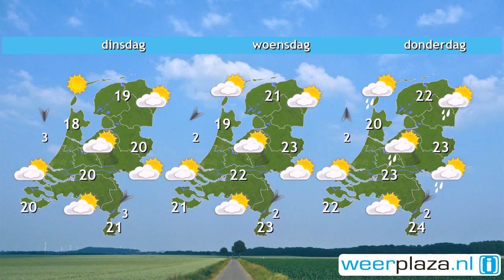Weerbericht zondag: Zon, wolken en buien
Vanochtend komen al enkele buien voor, vooral vanmiddag ontstaan er landinwaarts meer exemplaren. Daarbij kan het ook onweren. In het binnenland is ook de meeste bewolking. Het noordwesten en de Waddeneilanden hebben veelal droog weer, met daar ook geregeld zon. Het wordt 16 tot 19 graden. De wind waait zwak of matig uit het westen tot noordwesten, kracht 2 tot 4. Morgen valt er nog een enkele bui, verder zijn er zonnige perioden. Het wordt 17 tot 19 graden, bij een matige noordwestenwind.